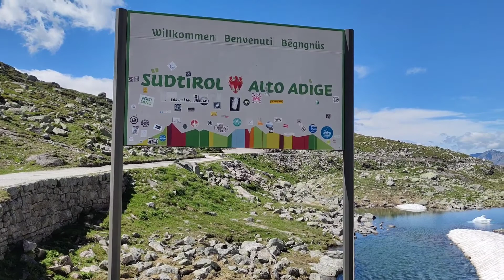Via Alpina 67: Grenzgang und Gletscherwelten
6. Juli 2021, Tag 67. Heute scheint endlich wieder die Sonne, und ich erblicke endlich die hohen Berge um mich herum. Die Gletscher auf dem Hochfeiler glühen in der Morgensonne, während ich ausführlich frühstücke. Die Route hoch zum Pfitscherjoch ist beliebt, viele Wanderer und auch ein paar mutige Biker sind unterwegs. Zu Recht, denn die Strecke durchs wilde Zamsertal ist mega schön. Auf dem Pass betrete ich wieder Italien. Hinter dem Pfitscherjoch wird es bald ruhiger, als ich zur Gliederscharte abbiege - hier gehen kaum mehr Leute, obwohl das Tal genauso schön und um einiges wilder ist. Je höher ich steige, desto fantastischer die Aussicht auf die Gliederferner und Weisskarferner. Doch der Anstieg auf die Gliederscharte (2644m) ist auch sehr anstrengend, es geht über ein paar steile Schneebrücken, und ich spüre auch langsam die Höhe. Definitiv der anstrengendste Pass bisher. Es ist schon fast fünf Uhr, als ich endlich oben stehe - vor einer riesigen Schneewächte, die mich fast verzweifeln lässt, bis ich mich laaangsam vorwage und erkenne, dass der Abstieg ganz leicht ist. Auf der Südseite des Passes liegt viel Schnee, aber der Abstieg ist nicht gefährlich, so surfe ich rasch hinunter. Auf der oberen Engbergalm sehe ich nicht nur viele Murmeli, sondern auch ein paar flache Flecken und ein anderes Zelt. Heute biwakiere ich das erste mal nicht allein, sondern zusammen mit einem anderen Via Alpina Hiker, Francois aus dem Vercors. Dominikushütte - Obere Engbergalm, 23 km.